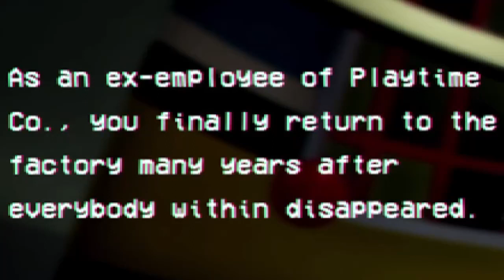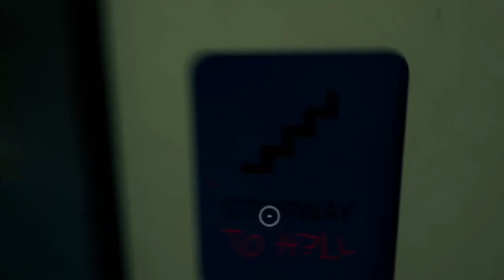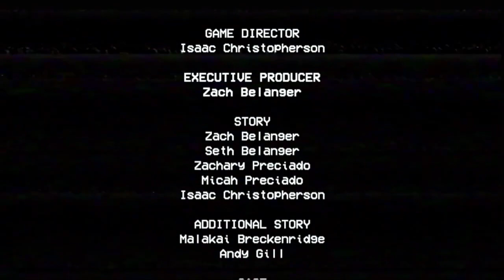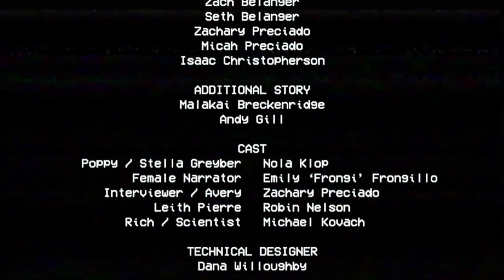Poppy Playtime is TERRIFYING!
Go Play the Game for yourself if you haven't already

Hehe, funny puppet go brrr